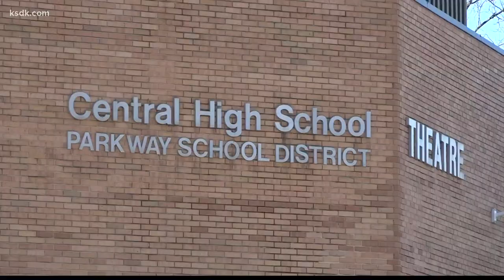Parkway transitions to in-person learning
ST. LOUIS COUNTY, Mo. — The new year is ringing in a new learning plan for Parkway families.

Kindergarten through 12th grade students in the Parkway School District will transition to in-person learning four full days a week starting Jan. 19. Mondays will be distance learning days, when custodians can thoroughly clean buildings. Kids will learn from home.

Parkway district leaders unanimously approved the plan in a virtual vote Monday night after hearing from Parkway families and staff.

“This year has been challenging for me because, as a sixth grader starting a new school, it’s been impossible to make new friends when we can’t go to school,” said Chloe Millonas, a student at Parkway South Middle School. “It’s also challenging understanding all of the assignments we have to turn in and get done. This problem is common for all my friends and siblings.”

More students across the country are falling behind in classes due to challenges from virtual learning. Balancing classes with distractions and technology issues has been frustrating for teachers and students.

However, some teachers spoke out against in-person learning at Parkway schools due to safety concerns.

Roughly half a dozen staff members voiced concerns over the spread of COVID-19 in the Parkway community, pointing toward possible staffing shortages which could arise if teachers must quarantine during the semester.

Teachers also discussed a logistical nightmare, as some classrooms don’t provide proper ventilation and are not large enough to allow for 6 feet social distance between students and teachers.

In a letter to Parkway families and staff, Superintendent Keith Marty said the new plan was formed after looking at data from the district.

"Schools are not significantly contributing to community spread of COVID-19 due to the strong safety measures in place," he explained. "The vast majority of positive cases are traced back to transmission outside of school.

As students and staff prepare to return, Marty asked the Parkway community to be mindful of what they do outside of class.